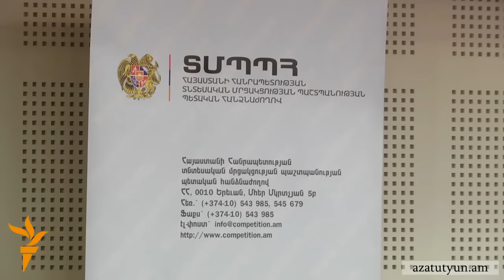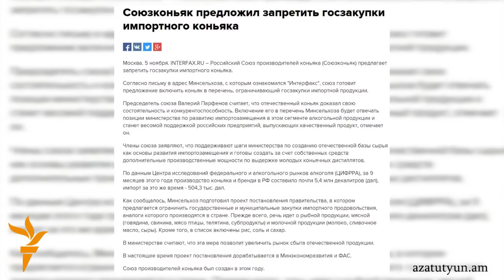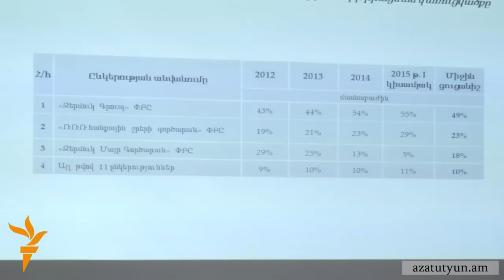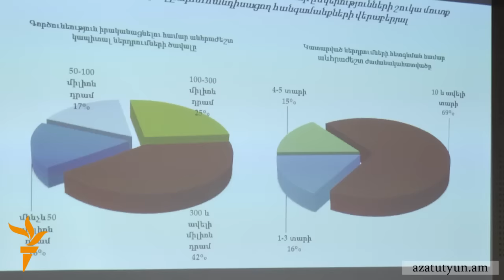Հայ գործարարները չեն կարողանում մասնակցել ԵՏՄ պետգնումների մրցույթներին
Շուտով կլրանա Եվրասիական տնտեսական միությանը (ԵՏՄ) Հայաստանի անդամակցության մեկ տարին, սակայն առ այսօր հայաստանյան ընկերությունները չեն կարողանում մասնակցել միության մյուս անդամ-երկրների պետգնումների մրցույթներին, այսօր գործարարների հետ հանդիպմանը հայտարարեց Տնտեսական մրցակցության պաշտպանության պետական հանձնաժողովի նախագահ Արտակ Շաբոյանը: